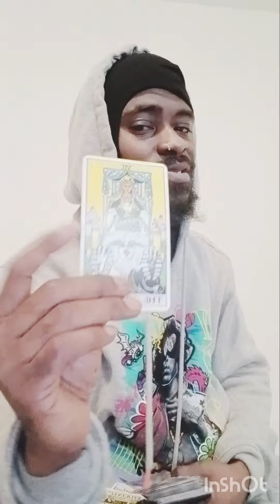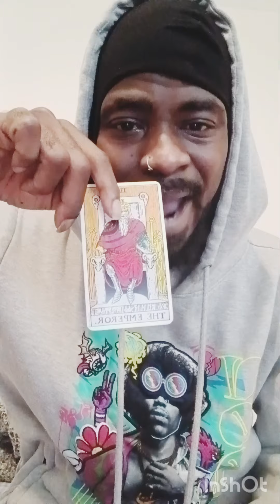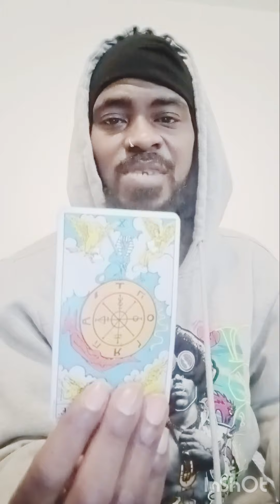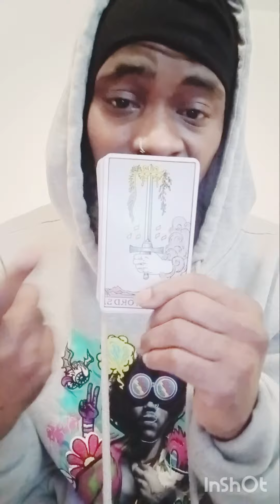Capricorn.God is putting the righteous in Power.The Wheels Are Spinning in our favor.God don't lie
1 question $22
2 questions $33
All Personal Readings $100